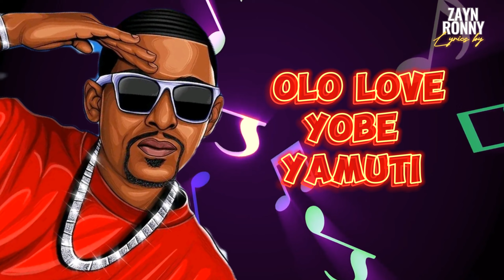P'Jay-Chamene Changa [Lyrics]